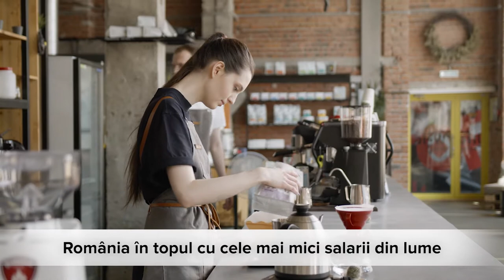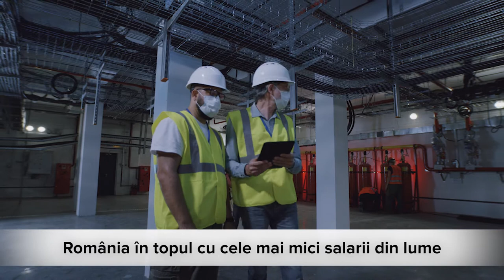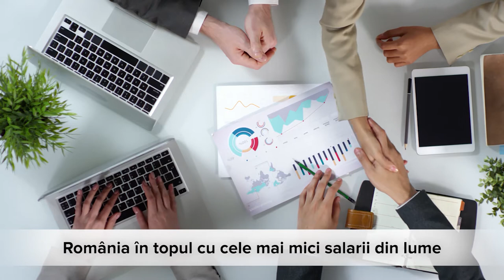Vox Qub - România în topul cu cele mai mici salarii din lume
Indicație terapeutică: Pentru o frunte neîncrețită consumați zilnic cel puțin un episod VoxQub.
Rubrica ce nu va plictisi niciodată, cu subiecte serioase spuse cu ironie, cu umor, cu un suflu tonic sau empatic poartă numele de Vox Qub. Subiectele zilei, subiecte de actualitate despre întâmplări și oameni, despre situații, decizii și indecizii, toate la Vox.